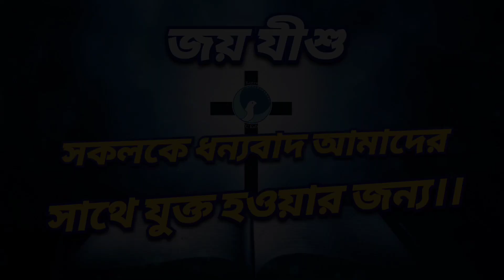ARC | আত্মার খড়গ | Epi ২৪৯ | মার্ক ৩:২৪ | Bro. Anthony Bor | আত্মার জন্য দৈনিক খাদ্য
আত্মার জন্য দৈনিক খাদ্য / মার্ক ৩:২৪
Epi - 249
Date - 14/10/23